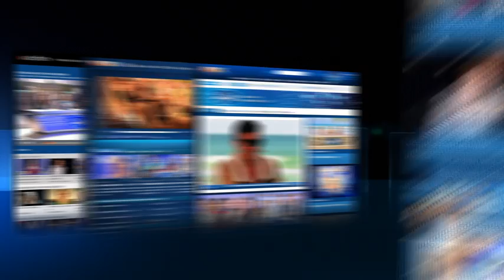DSDS 2014 Luanda, Claudia, Yasemin und Karina mit "Please Don't Stop The Music" von Rihanna